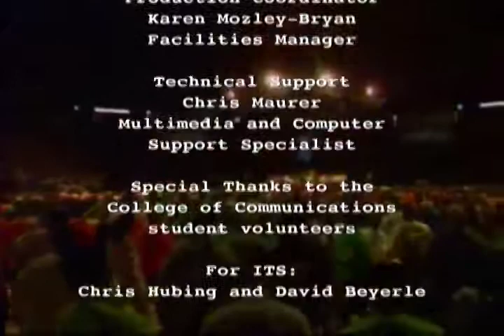THON Get-Ups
Where can you find a cow, a robot, and a mohawk? The Penn State IFC/Panhellenic Dance Marathon is known for creative expression. Check out some of the most intriguing and comical looks at THON.